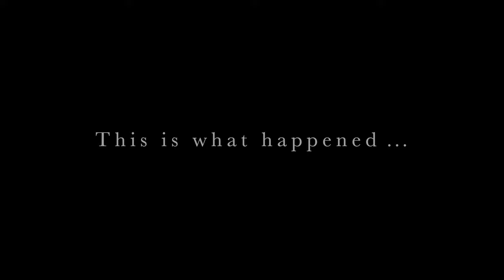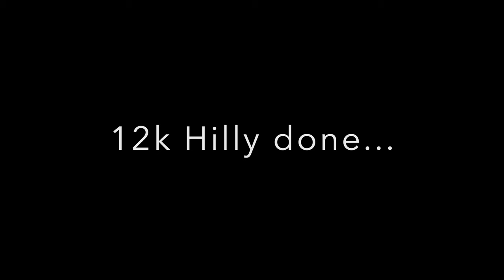June´20 Vlog: first weekly vlog, let’s see if we are any good at this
am kommenden Sonntag (28. Juni) startet das erste Rennen der 1. Bitburger 0,0 Triathlon Bundesliga mit einem ungewöhnlichen Format: ein ZWIFT Rennen über 43 km. zu sehen sein.